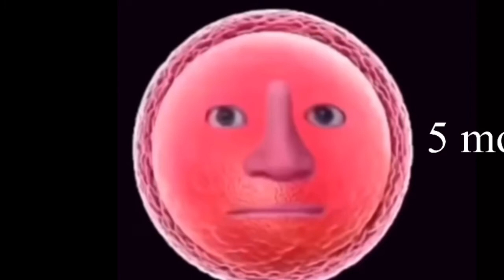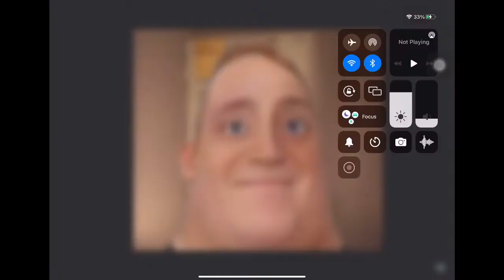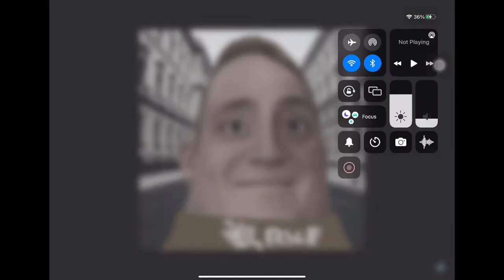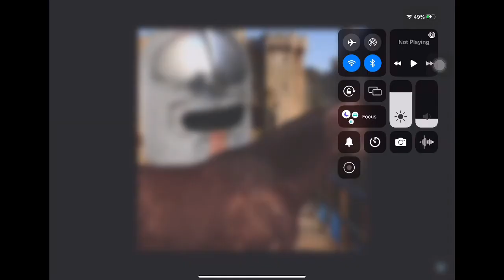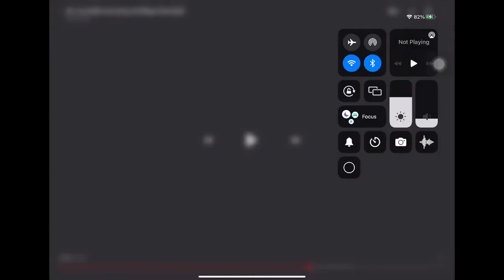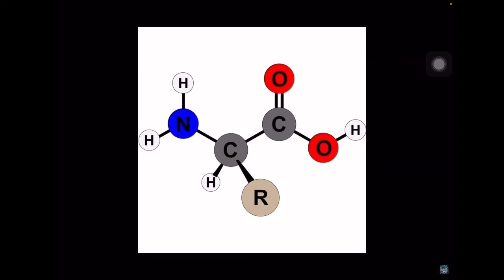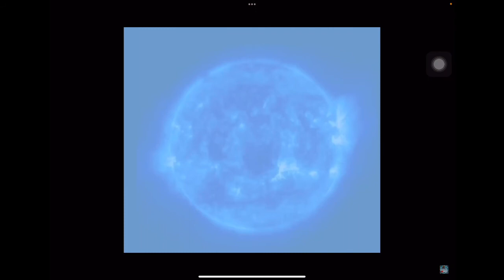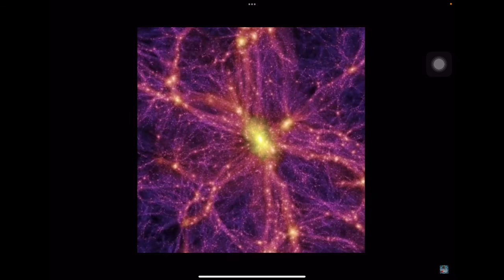Mr incredible become old godly extended